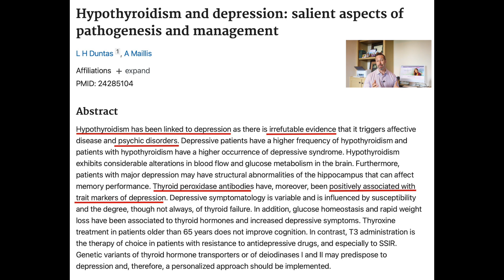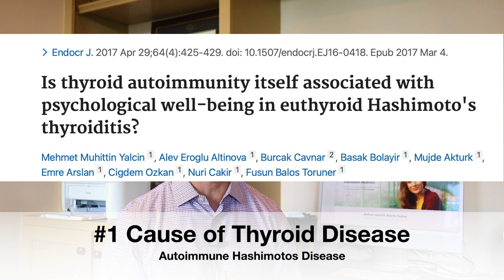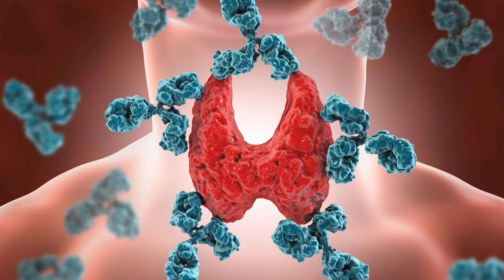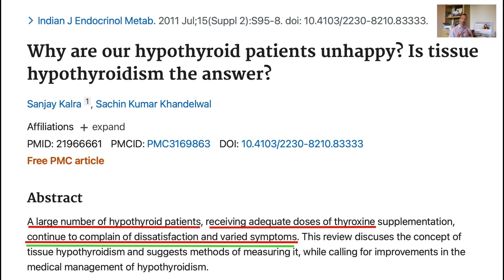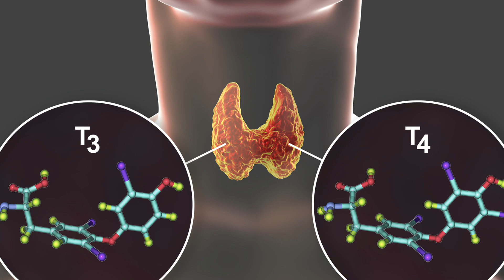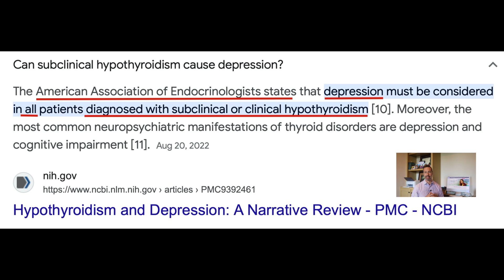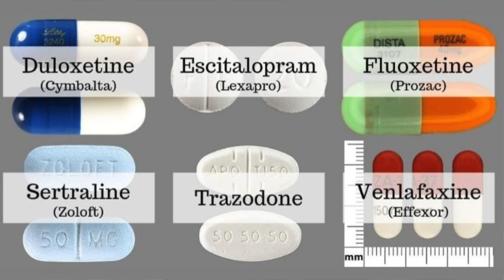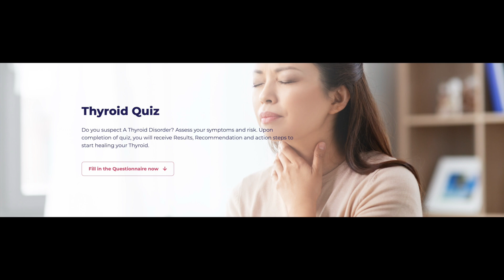😔Depression, Anxiety -3 Kinds of Thyroid Problems Symptoms pointed out by👨‍⚕️ Dr Richard Hagmeyer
In This Video, I show you: 😔Depression, Anxiety -3 Kinds of Thyroid Problems Symptoms pointed out by👨‍⚕️ Dr Richard Hagmeyer

People with thyroid disorders might be more likely to struggle with symptoms of depression. Many people who have thyroid disorders often report other mental health problems. This can include mood and depression symptoms, OCD, and Postpartum Depression.  Is there a connection between thyroid disorders and depression? Absolutely

 there is! The evidence is irrefutable.

The thyroid, a small gland in the neck, plays an important role in several body functions. In some cases, a thyroid imbalance may contribute to depression as well as other types of mental health conditions.

Although it is estimated that around 12% of the U.S. population will develop a thyroid condition during their lifetime,1 the American Thyroid Association reports that 60% of people with a thyroid problem are unaware of their condition.

TSH
T3
T4
Free T3
Free T4
Thyroid Antibodies
Reverse T3